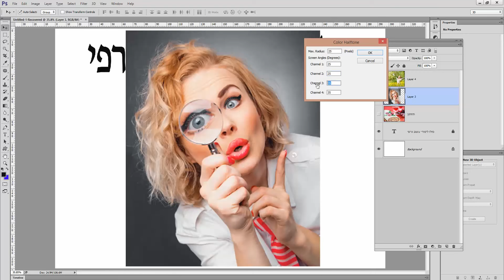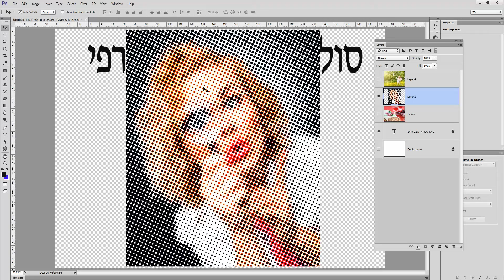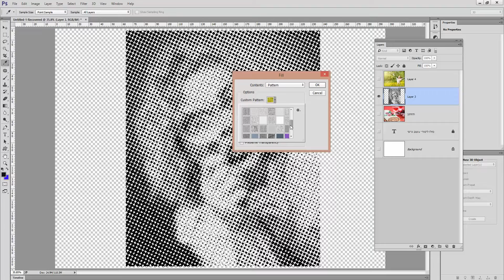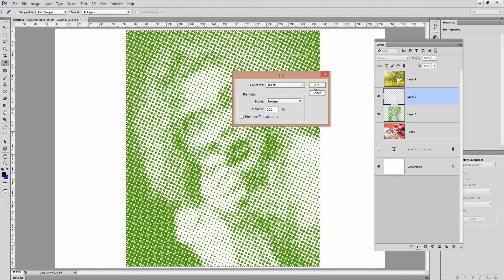מדריך פוטושופ,ספר פוטושופ,פורום פוטושופ,ספר הדרכה פוטושופ,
מדריך פוטושופ 9,מדריך פוטושופ cs3,מדריך פוטושופ cs2,
מדריך פוטושופ בעברית,